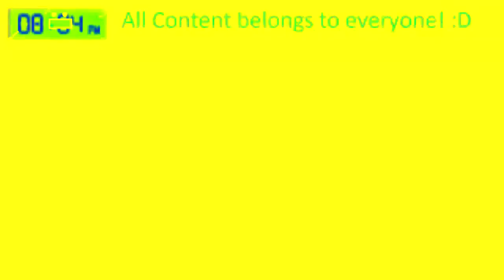Preview 2 (Finale) FX